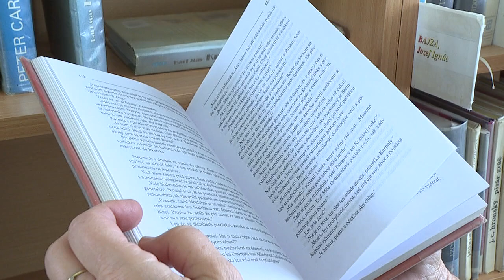Žiarska knižnica funguje aj počas letných dní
Pre deti organizuje zaujmavé akcie, nové knihy pripravili aj pre dospelých čitateľov.